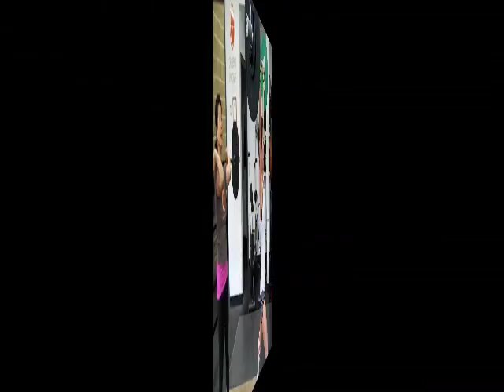CrossFit Empower Jerks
CrossFit Empower in Dunbar Street in Vancouver performs the Jerk